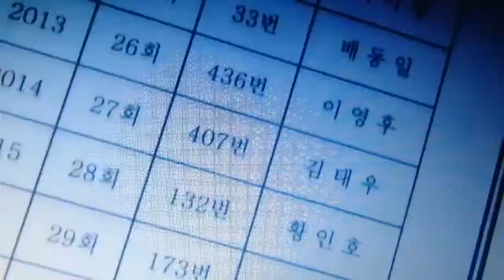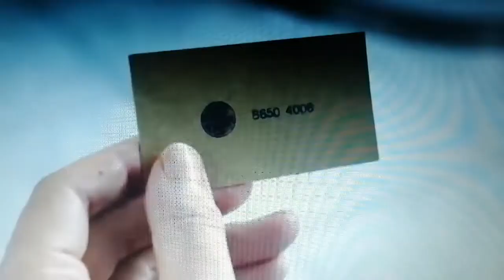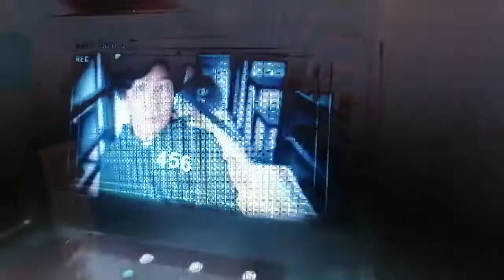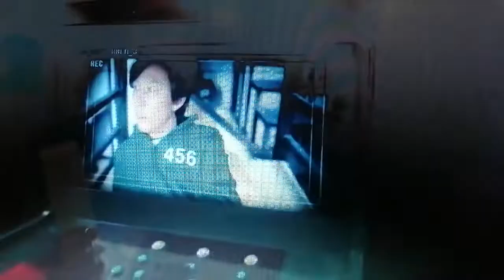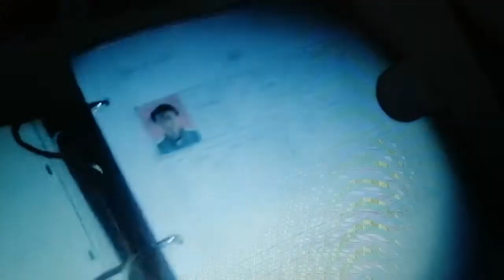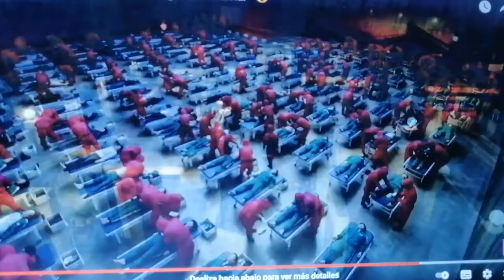5 cosas que no vistes en " EL juego del calamar"